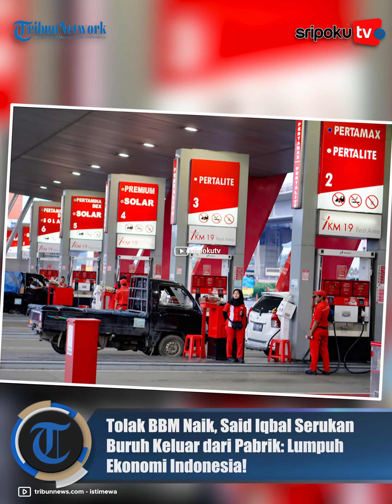Tolak BBM Naik, Said Iqbal Serukan Buruh Keluar dari Pabrik: Lumpuh Ekonomi Indonesia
Sejumlah massa buruh menggelar demonstrasi menolak kenaikan harga bahan bakar minyak (BBM) di depan Gedung DPR/MPR RI, Jakarta, Selasa (6/9/2022).

Presiden Partai Buruh Said Iqbal mengatakan pihaknya akan menggelar mogok nasional bila tuntutannya tak terpenuhi.

Iqbal mengeklaim pernah melakukan hal serupa pada tahun 2012 silam melibatkan tiga juta buruh.

Lihat informasi terkini bersama kami, di:

Palembang.tribunnews.com